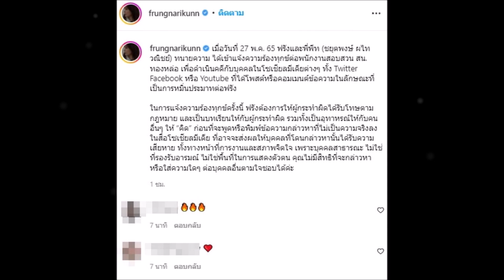แจ้งความแล้ว!! "ฟรัง นรีกุล" ต้องการให้ผู้ทำผิดได้รับโทษ หลังโดนหมิ่นประมาท